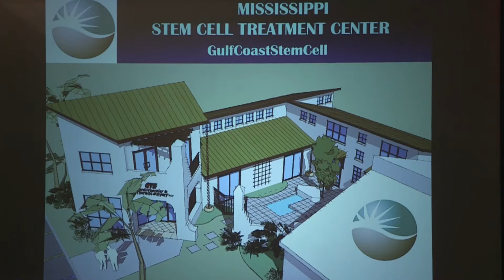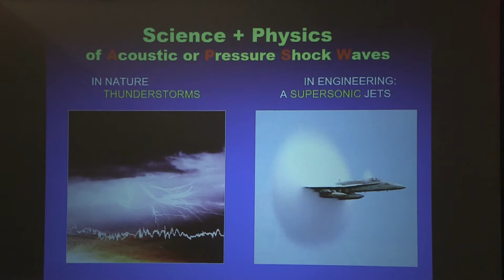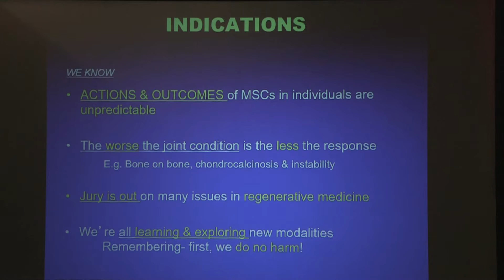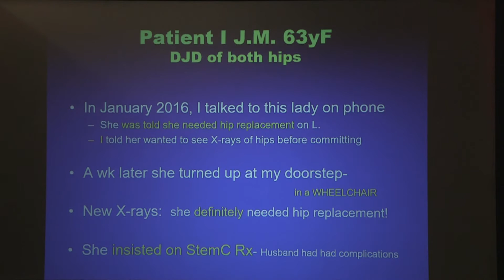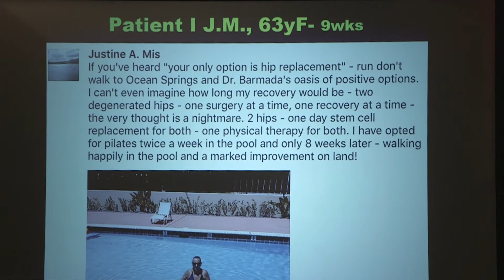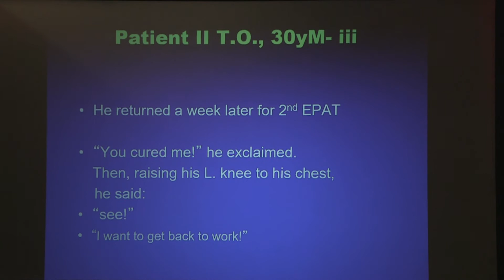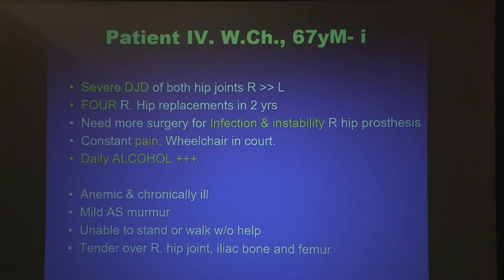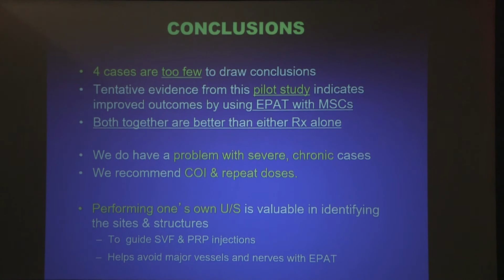EPAT®, Stem Cell Therapy, and Regenerative Medicine for Severe Orthopedic Cases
Watch Dr. Barmada’s keynote speech about how stem cell therapy, regenerative medicine, and specifically EPAT® (or Extracorporeal Pulse Activation Technology) treats severe cases of orthopedic conditions.

Subscribe to the channel for more videos about the different conditions we are able to treat, the types of stem cell therapy we can perform, and how regenerative medicine works. for more information and to schedule an appointment at Gulf Coast Stem Cell & Regenerative Medicine Center in Ocean Springs.